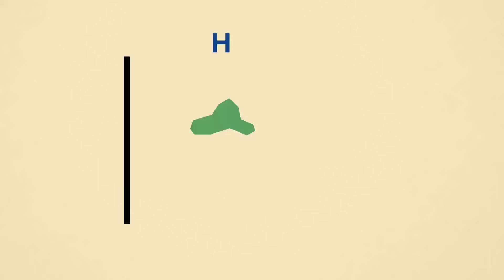Jajanan Korea CornDog (Original, Keju dan Kentang)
Makanan Korea selalu menarik perhatian khususnya bagi pecinta K-Pop selain rasa yang unik tampilannya pun juga menarik, salah satu jajanan korea yang sempat hits adalah Corndog. Di video kali ini disajikan cara membuat corndog baik yan original dengan keju maupun dengan kentang,

Video content
0:00 Intro
0:20 membuat adonan kulit corndog (making corndog batter)
1:35 menyiapkan isian corndog (preparing corndog filling)
2:40 menggoreng corndog (frying the corndog)
4:45 bahan corndog (ingredients)